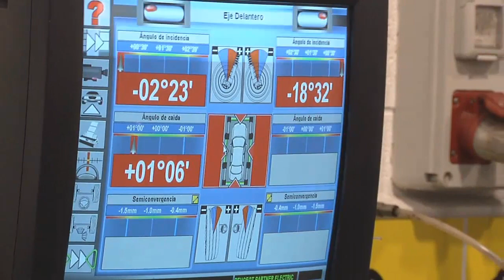SATV 010322 El Carnaval en 2 minuts